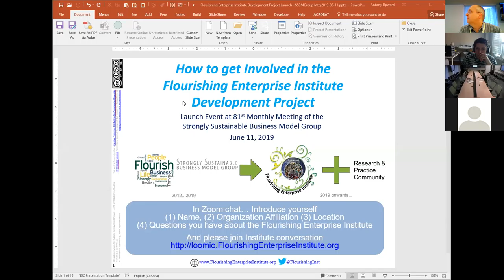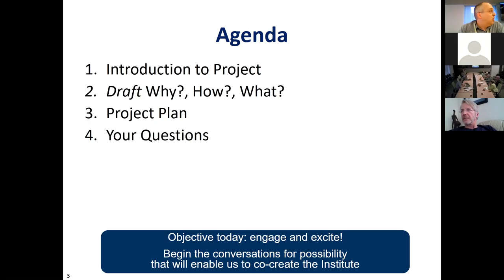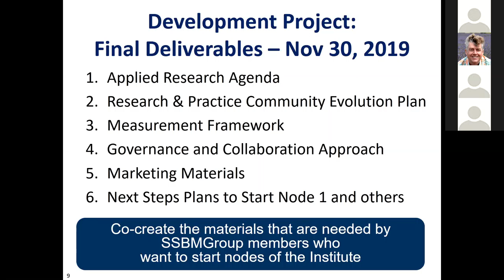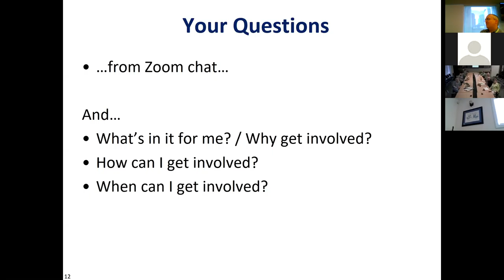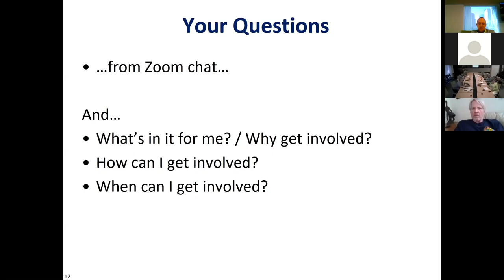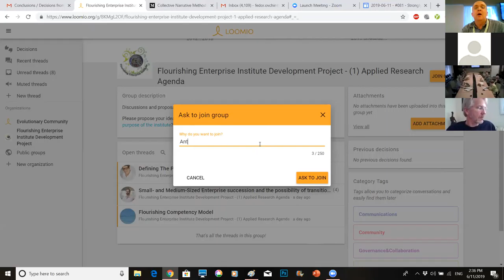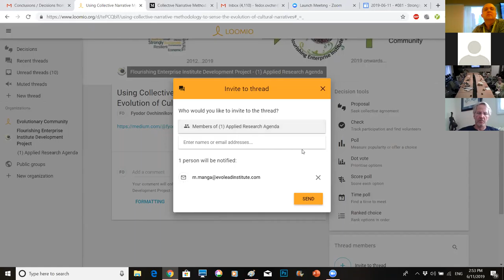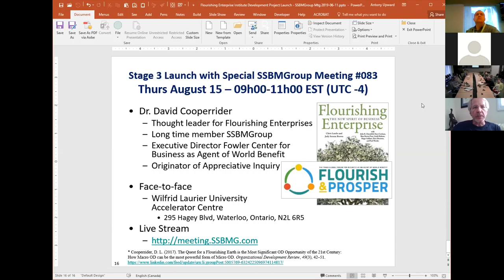#081 Flourishing Enterprise Institute Development Project Launch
This month we have a change to our normal format; we invite you to join us to launch and engage with our group's evolution to become the Flourishing Enterprise Institute and its community of research and practice.

We are excited to be taking these next steps with you. We look forward to engaging with all of you on our new discussion platform Loomio (details in comments), and at this month's meeting.

The Flourishing Enterprise Institute Core Team
Stephen Davies, Peter Jones, Manuel Riemer, Randy Sa’d, Antony Upward